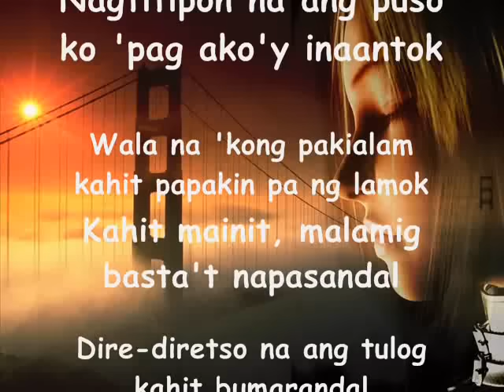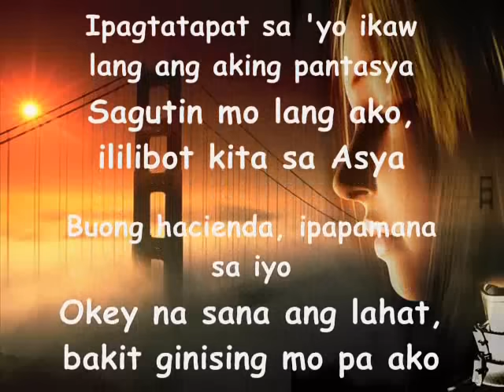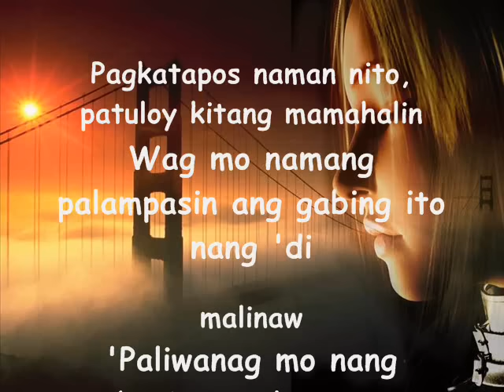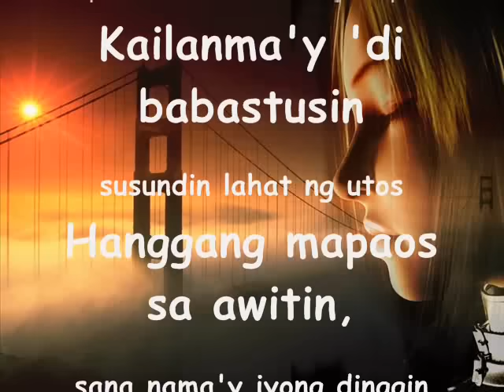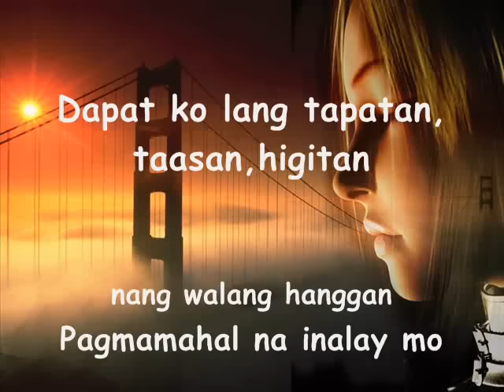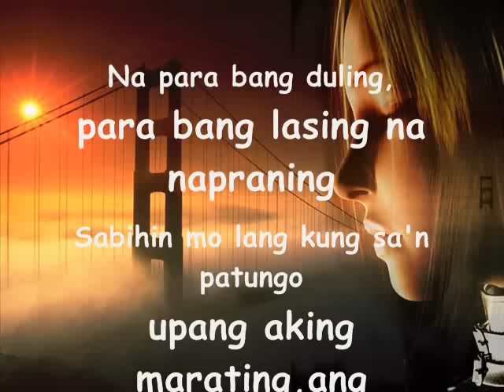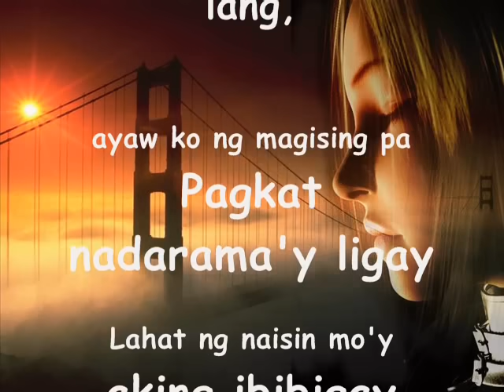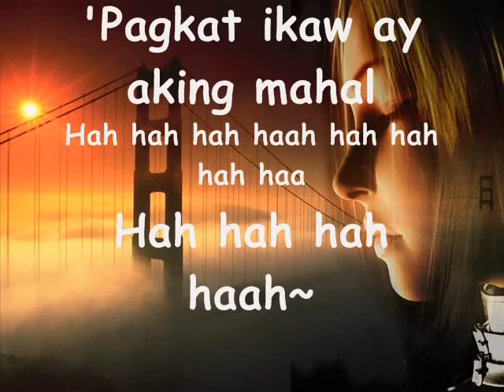panaginip by crazy as pinoy (w/ lyrics)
panaginip by crazy as pinoy..

may mga kulang na letra sa lyrics na to!

anywayz,enjoy!!

credits to the song owner ..
it's not mine : )